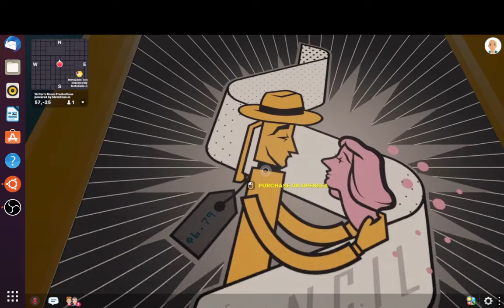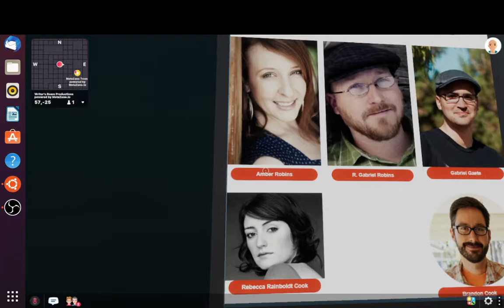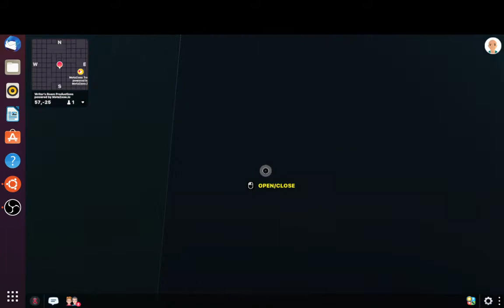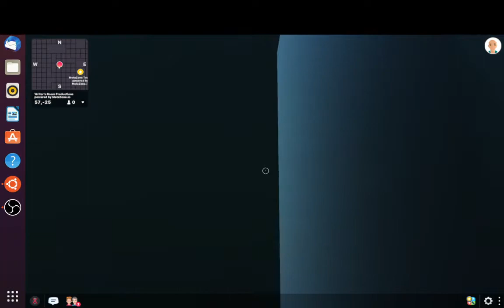Decentraland Metazone checking out Corona zombie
Tip us
BTC:   14S72nokLmCugo2k29BN7dth8gUsFWJU3d